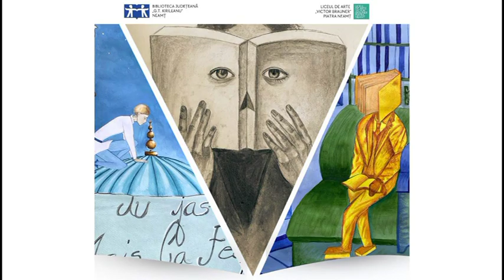„Citind printre lumini și umbre“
Biblioteca Județeană „G.T. Kirileanu“ Neamț, în parteneriat cu Liceul de Arte „Victor Brauner“ Piatra-Neamț, au organizat expoziția de arte vizuale „Citind printre lumini și umbre“, în perioada 1-14 octombrie 2024, în Sala Cupola.
Vernisajul a avut loc marți, 1 octombrie 2024, cu începere de la ora 17:00.
Lucrările sunt realizate de elevii claselor a X-a și a XII-a, specializarea Grafică, prof. coordonator Ana-Maria Calistru.
Expun: Irina Aelenei, Maria-Patricia Anghelescu, Matheus Dulder, Ioana-Isabela Jora, Eduardo-Ionuț Lefter, Gheorghiță-Alessandro Luca, Andreea Pătrașc-Roca, Alexandra Sultănel, Maria Toma (clasa a X-a); Denisa-Georgiana Burlacu, David-Ioan-George Ciumașu, Ioana-Bianca Constandeș, Emma Longobardi, Bianca-Mihaela Obreja, Leonardo-Constantin Popa, Iulia-Maria Sandu, Rareș-Mircea Tică, Alexandru-Ștefan Veleanu (clasa a XII-a).
„Expoziția se adaptează perfect spațiului care o găzduiește, transformând Sala Cupola într-un sanctuar al lecturii, îndemnând vizitatorii să descopere plăcerea de a citi. Elevii au explorat tema cărții și a lecturii printr-o gamă variată de tehnici artistice, de la delicatele desene în creion și cărbune, până la vibrantele picturi în acuarelă și acrilic. Fie că este vorba despre studii realiste care surprind momente de lectură, fie despre compoziții imaginative ce înfățișează universul cărților, fiecare lucrare reflectă o relație personală cu lectura“, a explicat profesoara Ana-Maria Calistru.